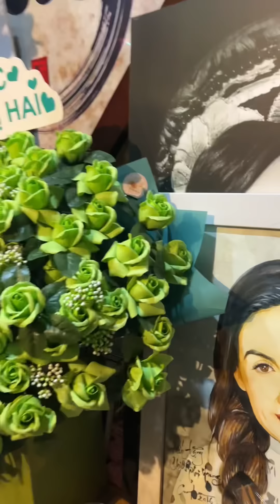HUY MANG ĐẶT SẢN BÌNH ĐỊNH VÀO CHO PHI NHUNG